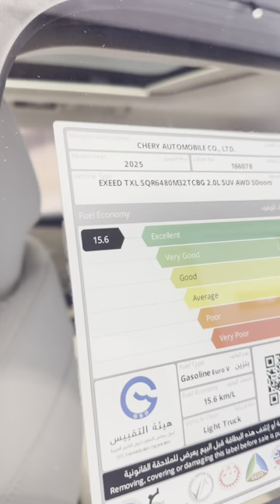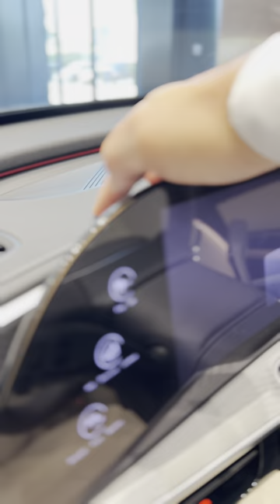سيارة جديدة من اكسيد TXL 2025 Exeed *المساج يوجد على فئات اخرى بدايه من موديل RX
1,6 Turbo  Base Option
190 HP
290 NM

2.0 Turbo Full Option
261 HP
400 NM

*المساج يوجد على فئات اخرى بدايه من موديلRX

سيارة Exeed من وكالة الغرير للسيارات هي علامة تجارية فاخرة تحت مظلة شركة Chery الصينية. تهدف Exeed إلى تقديم سيارات بتصميم راقٍ وتقنيات متقدمة تنافس العلامات التجارية العالمية الفاخرة. تتميز سيارات Exeed بمواصفات حديثة تشمل أنظمة أمان ذكية، شاشات معلوماتية متعددة، أنظمة مساعدة السائق، ومحركات فعالة.

وكالة الغرير للسيارات، باعتبارها الوكيل الرسمي لسيارات Exeed في الإمارات، تقدم هذه السيارات للسوق المحلي مع ضمانات وخدمات ما بعد البيع مميزة، مما يعزز ثقة العملاء في العلامة التجارية. سيارات Exeed تتميز بجودة تصنيع عالية، وتستهدف بشكل أساسي الفئة التي تبحث عن الفخامة والأداء بسعر تنافسي مقارنة بالعلامات التجارية الفاخرة الأخرى.

MG123
MG0071

Exceed Abu Dhabi
UAE